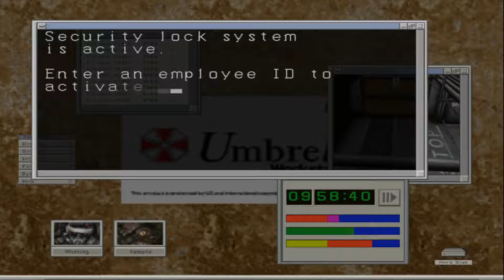Lets Play Resident Evil Code Veronica X part 2:Dolls Everywhere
hope u like it sub if u like it